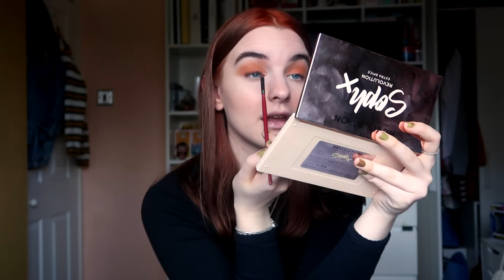tv show recommendations while i do my makeup 📺💖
with everything going on we've all got a lot of time on our hands so if you're looking for a new tv series to start then you're in the right place!

adult/teen dramas: 01:11
spooky stuff: 09:52
comedy/family friendly: 12:11
competition shows: 17:12
18+ shows: 20:23

🎵 laurendaisy27
instagrams:
🧡 laurendaisy27
🍟 laurendaisyeats
💄  laurendaisycreative
🎞️ laurendaisyedits

love lauren x